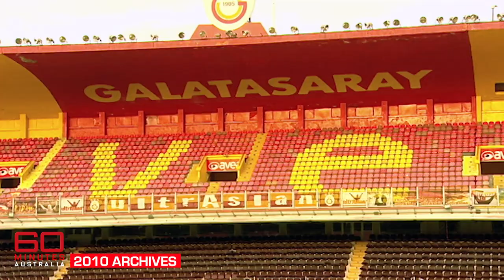Injuries that hampered the playing career of Australian football's golden boy | 60 Minutes Australia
Harry Kewell is one of Australia's best football players, but his career was frequently interrupted by injuries. In 2010, he managed to survive a major groin operation that threatened his chances at playing his second World Cup.

Editor's note: Parts of this video have been blurred due to broadcast rights.

*Synopsis | The Trouble with Harry (2010)*
Australia's chances in the World Cup can be summed up in two words - Harry Kewell. But with the big event less than four weeks away, no one is talking about Harry's deft footwork or his killer boot. You see, there's a big problem with our star player. Harry's got a dodgy groin and he's struggling to be fit in time for the big one. So will he or won't he be ready? Well, for the last three months Tara Brown's had exclusive access to the Kewell camp and like all Aussie soccer fans she's been feeling every niggling twinge.